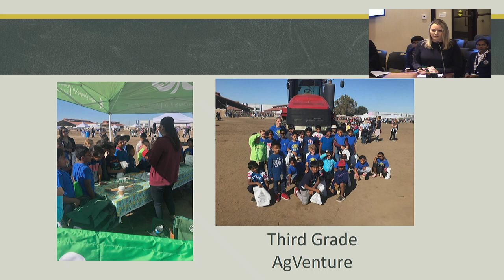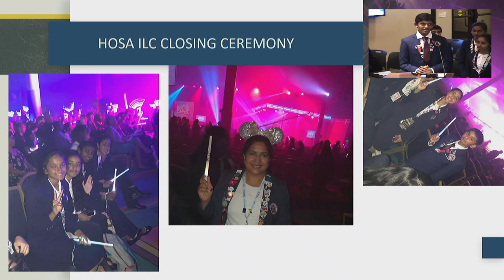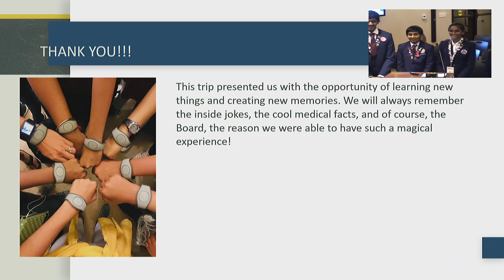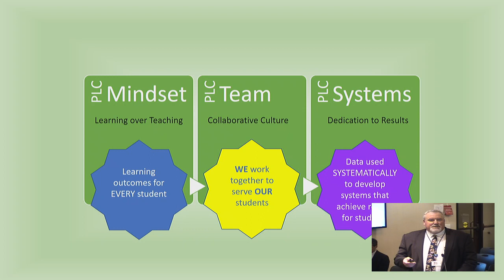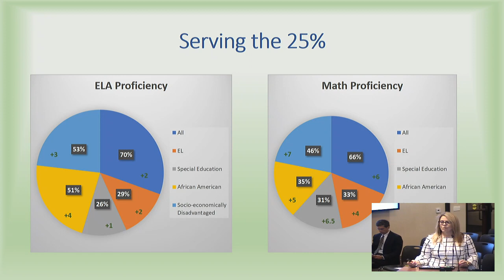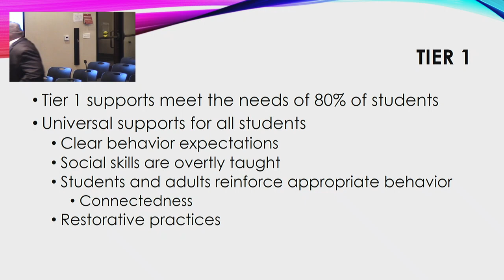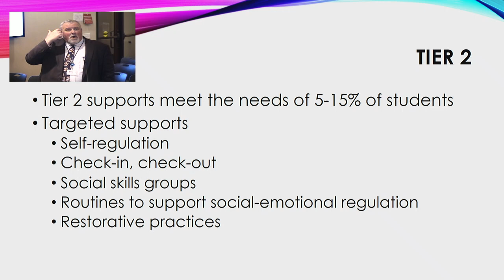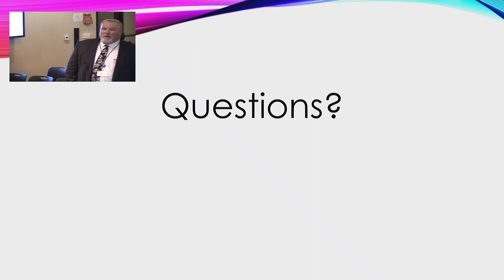Lammersville Governing Board Meeting November 6, 2019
This video is about the Lammersville Governing Board Meeting November 6, 2019